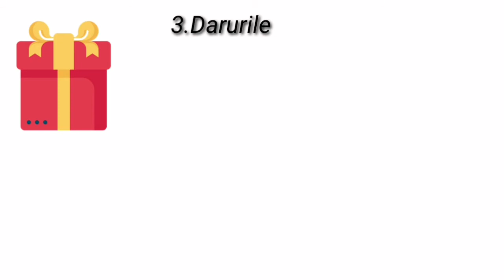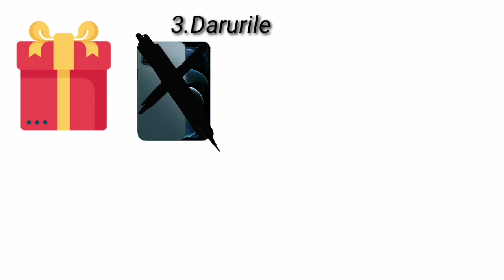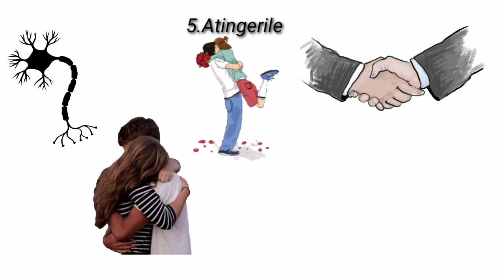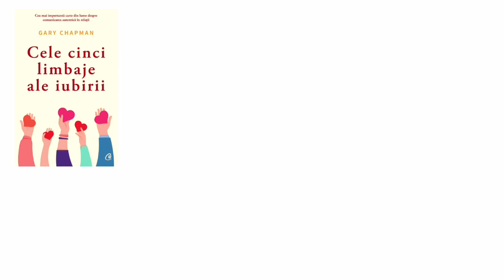CELE 5 LIMBAJE ALE IUBIRII/ Rezumat Carte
Salut sunt pasionat de dezvoltare personala și educație financiară.Am citit zeci de cărți. Si aș vrea să împărtășesc ceea ce am învățat cu